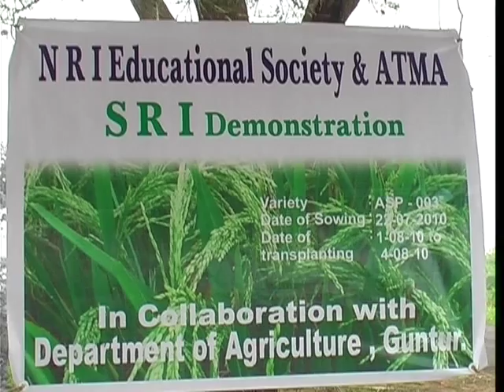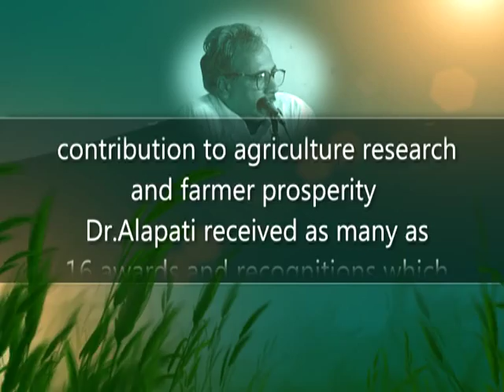ALAPATI SATYANARAYANA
Dr. Alapati Satyanarayana is an eminent Plant breeder and Geneticist who worked all his life to improve the lives of the farming community by developing high yielding crop varieties and hybrids, educating farmers on sustainable farming techniques and skills. . He is  pioneer in Grain legumes,vegetable crops and SRI cultivation of Rice in India.